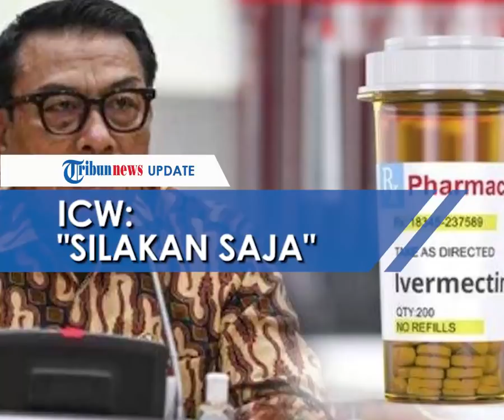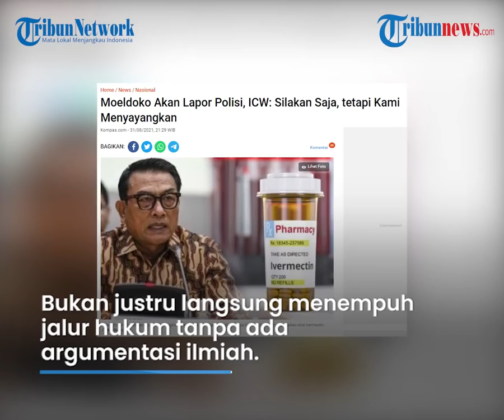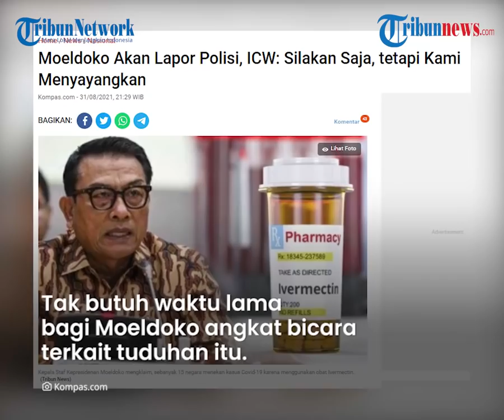ICW Persilahkan Moeldoko Lapor Polisi Atas Pencemaran Nama Baik, Buntut Disebut Pemburu Rente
TRIBUN-VIDEO.COM - Kepala Staf Kepresidenan, Moeldoko, melaporkan Peneliti Indonesia Corruption Watch atau ICW ke polisi, atas tuduhan pencemaran nama baik.

Langkah hukum ditempuh, setelah ICW menyebut Moeldoko terlibat dalam peredaran Invermectin sebagai obat covid-19, dan ekspor beras.